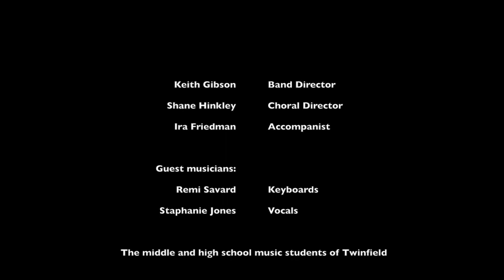Twinfield MS/HS Band and Chorus Concert 2019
Twinfield, May 22, 2019